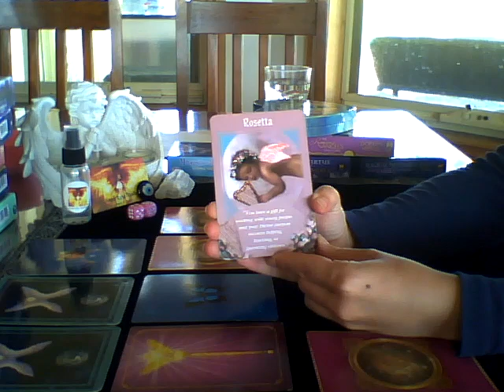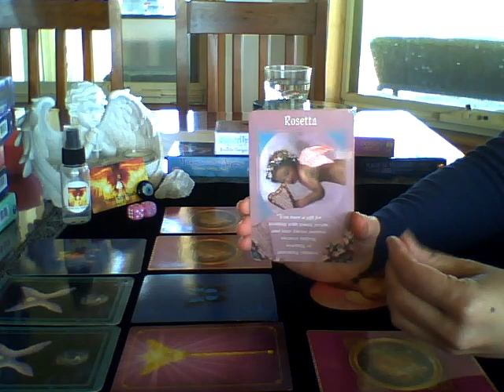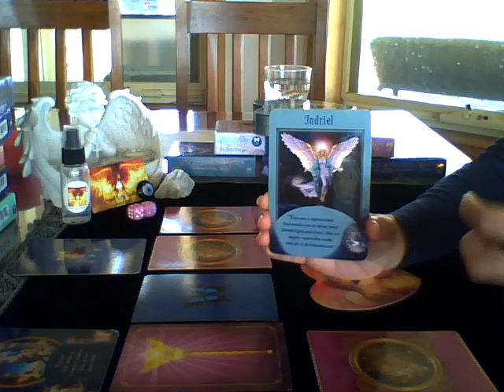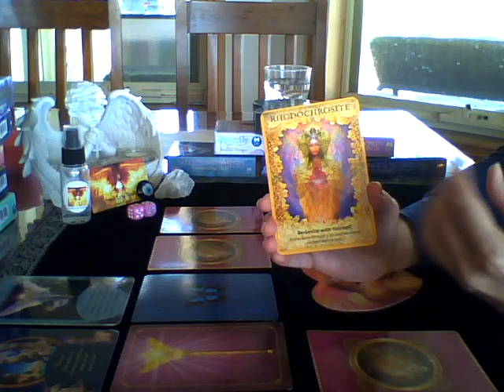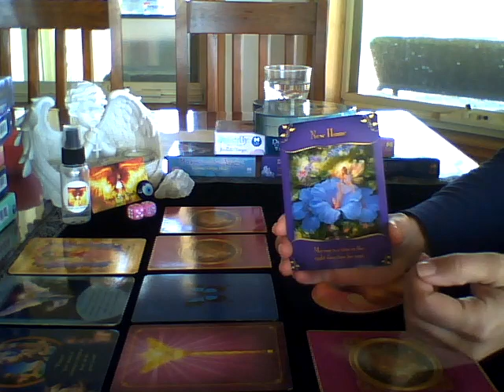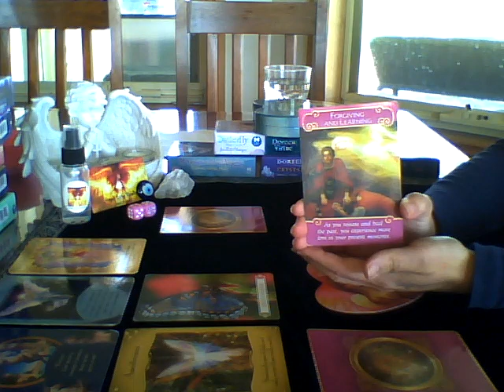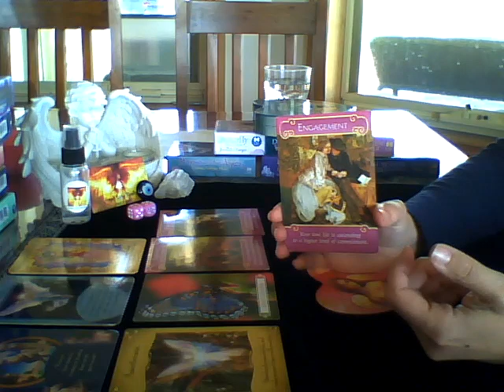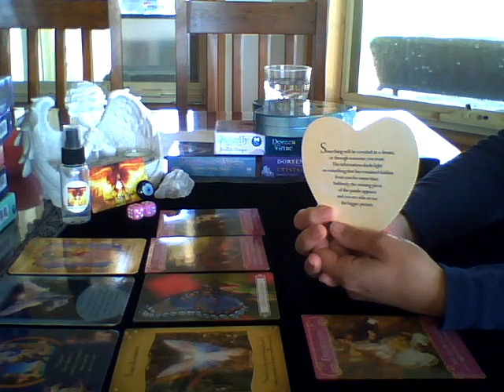Angel Reading - 18 Sept - What you've asked for is yours. Playfullness. An Engagement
Sonia Raschilla
Intuitive Healer
Angelic Channel

Twin Flame and General Readings - $50
(All readings sent to you via email)

Removal of the Evil Eye Only - $40

In Person Healing for $100 includes:
- 30-minute gentle hands on healing
- Angel card interpretation
- Written messages from spirit to take home
- Chakra clearing and balancing
- Removal of the Evil Eye

Distant Healing $100 includes:
-  45-minute distant healing
- Messages from spirit will be emailed to you

Payment for Readings and Distant Healings
Direct Bank Deposit
(email for details)

OR

Clearing Spray - $20
Evil Eye Pendant - $10